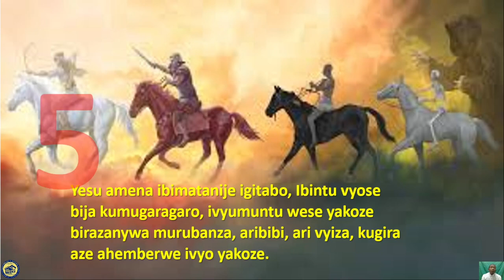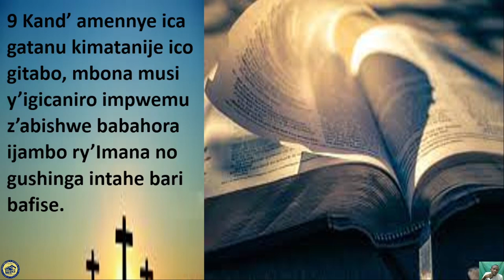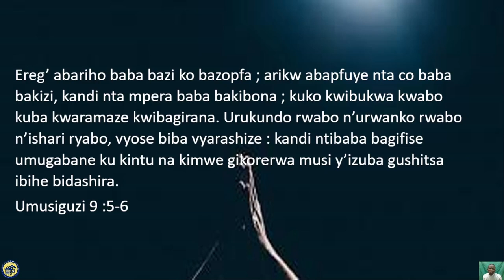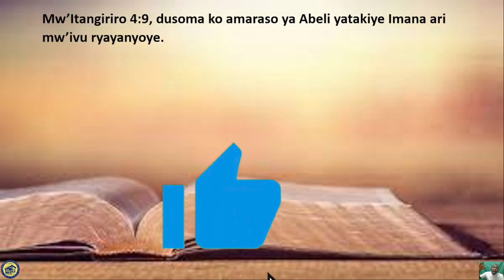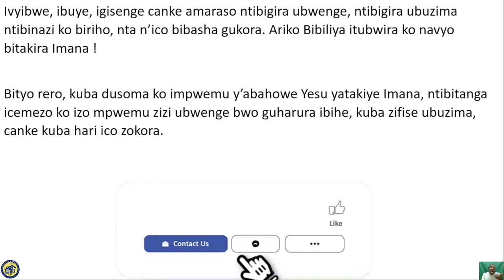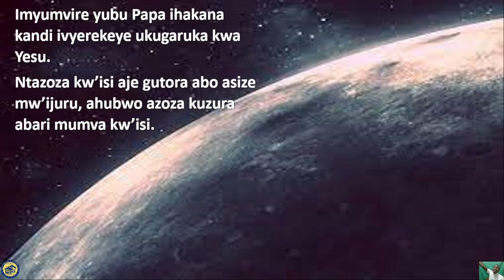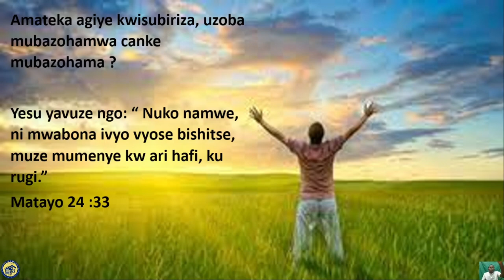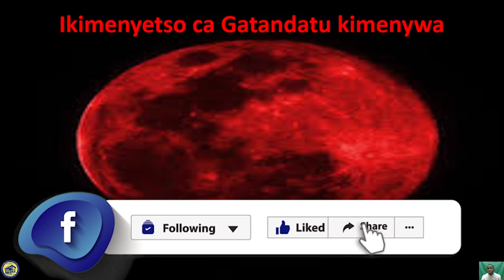Ivyahishuwe 6, d : Ikimenyetso ca Gatanu, Impemu zabapfuye zitakira hehe ?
Inyigisho yo gusenga abapfuye ivugako umuntu apfuye acaja mw'ijuru yoba ariyukuri ?
Iki gihe Abantu batanguje Ubu Protestantism ntibari bagihari, ivyaranze ishengero icogihe cavuzwe aha.